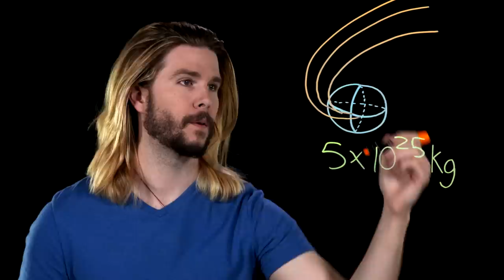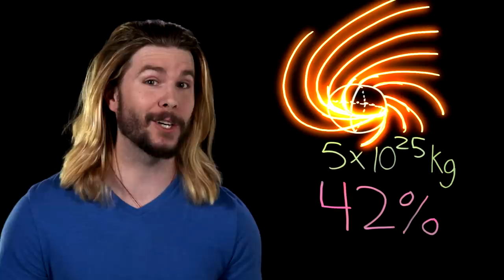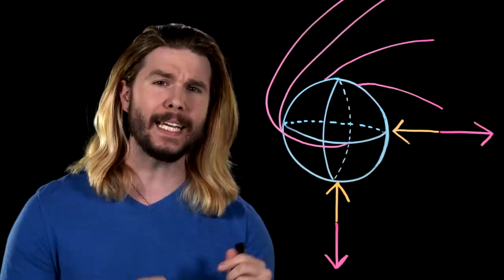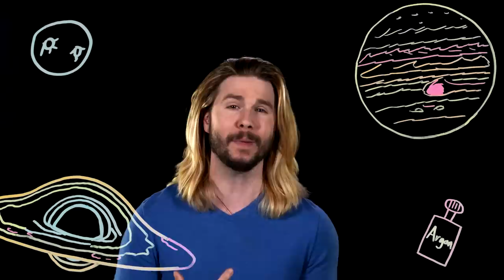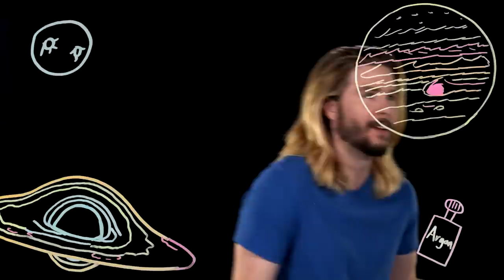How Black Holes Could Turn Jupiter Into a Star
What would it take to turn Jupiter into a star? Science, of course! Kyle breaks down the process of stellification in this week's episode of Because Science!